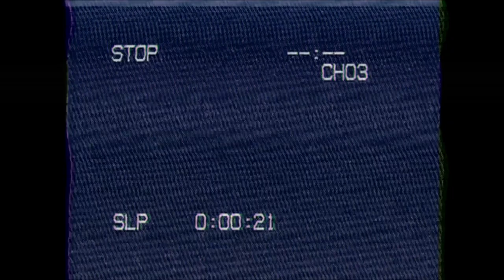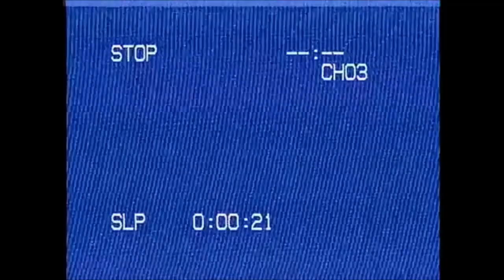Ashwin Azer - 'PIKACHU' M/V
(NEW)

NOW AVAILABLE ON STORES NEAR YOU!!

Team LyriQ:
Casting-Madhan S , SaileshxAfro
Mixing & Mastering- Ashwin Azer
Choreographer - Hemanth
Dance Crew - Karthi , Sharath, Vignesh Rajkumar, Hemanth
D.O.P/Editing/DI colorist - Ashwin Azer

Programmed and Arranged by Ashwin Azer.

Official tracks on Amazon

ESTADOS UNIDOS

Powered  By
© ® 2020 LyriQ Recordings.